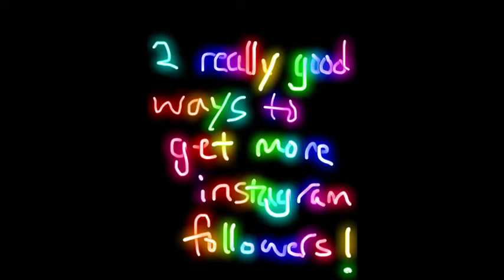How To Get Lots More Instagram Followers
Follow these steps to get lots more followers!